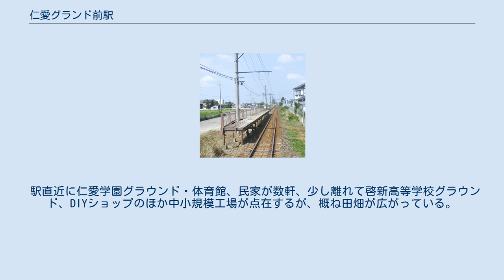仁愛グランド前駅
仁愛グランド前駅（じんあいグランドまええき）は、福井県福井市中角町にある、えちぜん鉄道三国芦原線の駅（臨時駅）。
設備は仮乗降場並みであり、ホーム床面を含めすべて鋼製、ホームには赤茶けた手すりがあるのみで待合室や駅名標はない。
えちぜん鉄道では最も簡素である。
 駅隣接地の仁愛学園グラウンドで行われる仁愛女子短期大学および仁愛女子高等学校体育祭に際して交通の利便性を図るため設置されている。
定期列車は年に1日かつ数本しか停車しないため、仁愛学園の関係者以外は乗降車できない。
えちぜん鉄道のウェブサイトにある路線図や市販されている多くの地図にも当駅は記載されていない上、駅ナンバリングも当駅においては実施されていない。
もともとこのプラットホームは九頭竜川橋梁架け替え時に中角駅の仮ホームとして使用されたものを現在の場所に移動したものである。
 低床ホームが設置されていないため、田原町駅から福井鉄道福武線へ直通する列車はすべて通過する。
なお、通常はホームへの立ち入りができないようにしている。
 駅直近に仁愛学園グラウンド・体育館、民家が数軒、少し離れて啓新高等学校グラウンド、DIYショップのほか中小規模工場が点在するが、概ね田畑が広がっている。